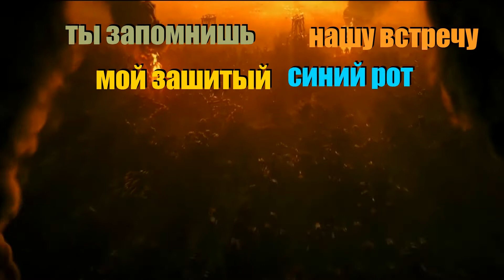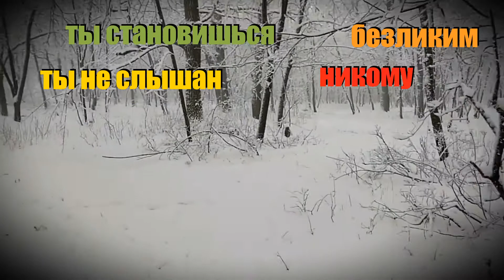CRASPORE & ChernoburkV - ZIMA version-4 [засыпай в моём лесу...]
CRASPORE & ChernoburkV - ZIMA  (version 4.0)
+ бонус трэк - Три белых коня. (потому что песня на 70%  имеет тот же смысл)

!!! *по моему мнению

Отвечу на самый задаваемый вопрос
 - Почему ты делаешь столько версий одной и той же песни?:"
- :"Я получил массу отзывов по предыдущим вариантам  монтажа видео на эту песню и был сильно удивлён насколько по разному её воспринимает каждый. И сколько разных смыслов этой песни есть.
Перечислю самые  *как я считаю  распространённые версии:
1. Человек замерзает в лесу и его "забирает" зима. (мороз, холод, усталость)
2. (мистическое)  Человека преследует злой дух и хочет погубить его заманивая в чащу леса от куда он не сможет выбраться.
3. (переносный смысл) У человека депрессия , и  его одолевает отчаяние и безнадёга.
4. (зависимость) Человек попал в тяжелую зависимость от какого то наркотика и в этом варианте слова этой песни от лица этого наркотика.
Есть и другие варианты но все эти смыслы связывает одно - БЕЗНАДЁГА.

По мере общения со зрителями менялось и моё восприятие этой песни. и благодаря вашим отзывам у меня накопилось масса материала по поводу  восприятия её разными людьми.
Для меня как автора видео клипа на эту песню основная идея передать чувства заложенные в песне этой. Но пока что этого мне не удалось сделать что бросает  мне вызов вызов и подталкивает сделать тот вариант который в первую очередь меня самого бы устроил на все 100%. Но пока что этого не случилось. Так что ждите еще один вариант клипа под эту песню.

В следующем варианте будет ремикс от MAZAY studio в стиле HORROR на эту песню и клип в стиле HORROR.  (надеюсь будет страшно всем)

ZIMA (текст песни)

Ты вдыхаешь запах гари
Выдыхаешь в небо дым
Твои красные белки
И обветренные губы
И космического цвета
Под глазами синяки
Я кусаю твои руки
Горячо целую их

Я накрою твои мысли
Одеялом слепоты
Пусть покоятся в забвении
Истощающей зимы
Обезвожу твое тело
Вечным холодом и мглой
Спи спокойно, зимней спячкой
Я всегда буду с тобой

Шрамы от морозной плети
Скроют прежнее лицо
Ты запомнишь нашу встречу
Мой зашитый синий рот
Серый снег усыпан следом
Заблудившегося зверя
Я укрою тебя снегом
Засыпай спокойно, верь

Здесь зима пустила корни
Вечный лед, немая тишь
Я любуюсь на изгибы твоих скул
Ты тихо спишь
На зубах скрипят осколки
Десны в горечи гудят
Вой израненного волка
В белой пелене распят

Вопли прошлого так дико
Кроют голову твою
Ты становишься безликим
Ты не слышен никому
Засыпай в моем лесу
В разъедающем снегу
Отдавайся зимней спячке
Я тебя унесу

В разъедающем снегу
Отдавайся зимней спячке
Я тебя унесу

В разъедающем снегу
Отдавайся зимней спячке
Я тебя унесу

В разъедающем снегу
Отдавайся зимней спячке
Я тебя унесу

В разъедающем снегу
Отдавайся зимней спячке
Я тебя унесу

В разъедающем снегу
Отдавайся зимней спячке
Я тебя унесу)

В разъедающем снегу
Отдавайся зимней спячке
Я тебя...)

Скроют прежнее лицо
Заблудившегося зверя
Засыпай спокойно, верь

Кроют голову твою
Ты становишься безликим
В разъедающем снегу
Отдавайся зимней спячке
Я тебя унесу